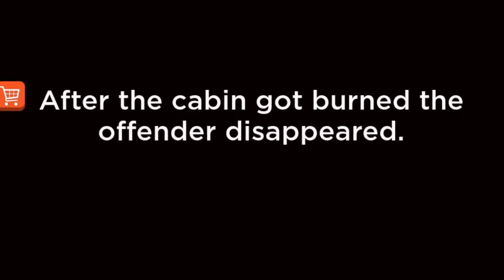OUR TRIP TO SLATE PARK WAS RUINED | Roblox Park Trip